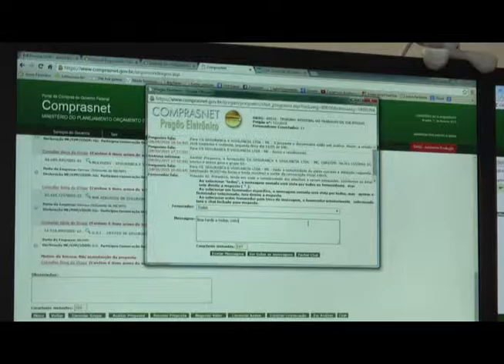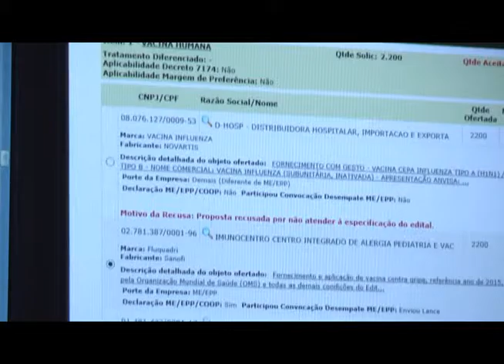Confira o trabalho desenvolvido pelo Núcleo de Aquisições de Bens e Serviços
O Núcleo de Aquisições de Bens e Serviços - NUAQS é responsável pelos processos de compra e aquisição de bens e serviços. Nesta reportagem você vai conhecer o trabalho dessa turma que é bem complexo, pois é preciso muito planejamento, treinamento e atenção.

Assista o vídeo e fique por dentro!